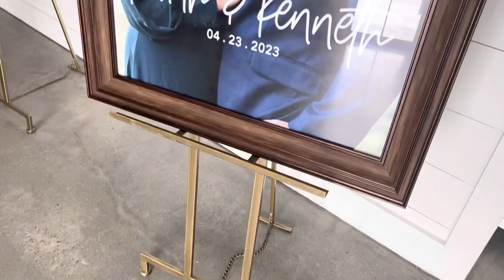Keisha & Ken - The Farmhouse - 4.23.23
Package B + Photo Guest Book